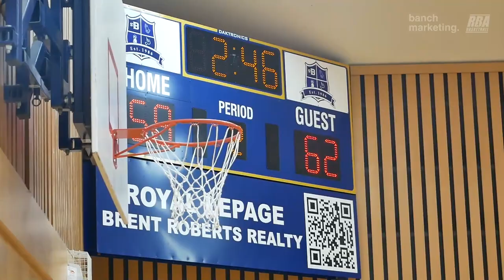2023 Surrey Elite Summer League - Goon Squad vs Twolves - Roundball BC Mens Basketball League